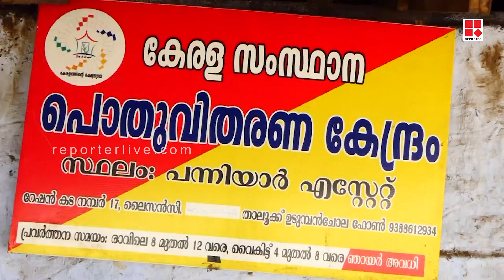ഇടുക്കി: റേഷൻ കടയിൽ വീണ്ടും അരിക്കൊമ്പൻ എന്ന കാട്ടാനയുടെ ആക്രമണം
ഇടുക്കി ശാന്തൻപാറ പന്നിയാർ എസ്റ്റേറ്റിലെ റേഷൻ കടയിൽ വീണ്ടും അരിക്കൊമ്പൻ എന്ന കാട്ടാനയുടെ ആക്രമണം. റേഷൻ കടയുടെ മേൽക്കൂര ഭാഗികമായി തകർത്തു. നാട്ടുകാർ ബഹളം വെച്ച് ആനയെ തുരത്തി. പത്തോളം പേരുടെ ജീവനെടുത്ത കാട്ടാനയാണ് അരിക്കൊമ്പൻ.

Shows Telecasted:

* Editor's Hour
* Meet The Editors
* Close Encounter
* 3 PM Debate
* Reporter Interactives
* My Doctor

With Regards
Team Reporter